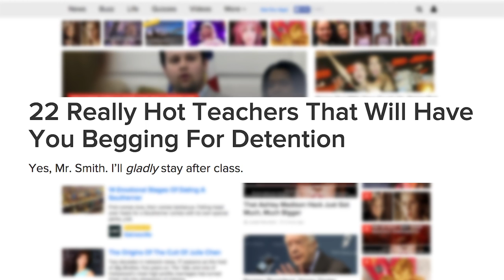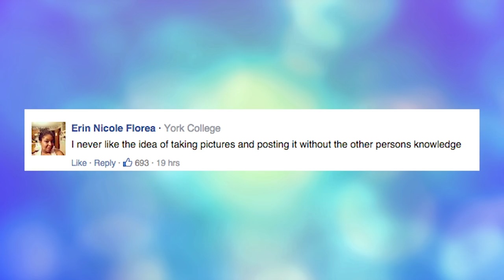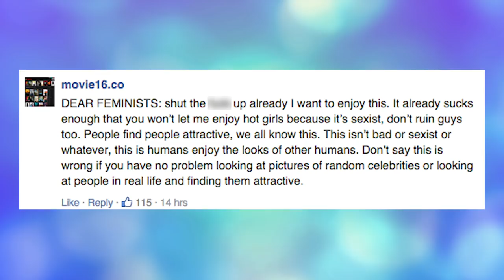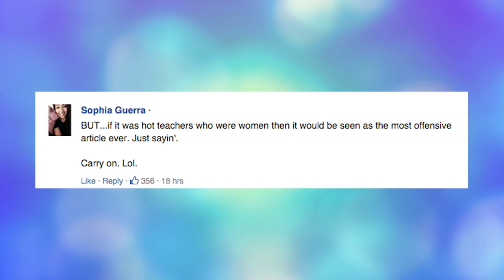Buzzfeed's Creepy 'Hot Teachers' Article | What's Trending Now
The top trending post on Buzzfeed today is making us feel… weird. It's called "22 Really Hot Teachers That Will Have You Begging For Detention," and it's just a bunch of photos of attractive male teachers.

22 Really Hot Teachers That Will Have You Begging For Detention